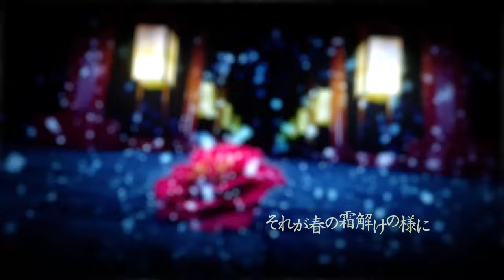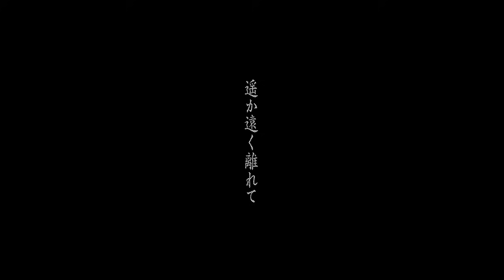「ＭＶ」 上弦の月 WhiteFlame feat KAITO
上弦の月ＭＶ高画質版になります。